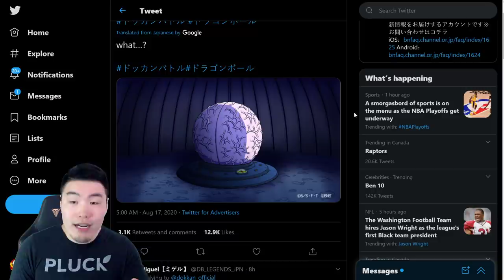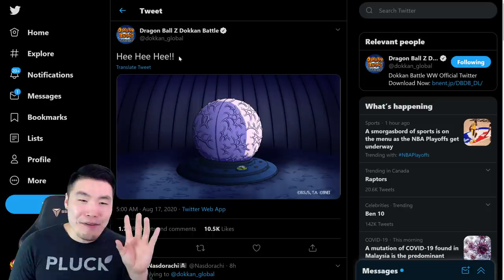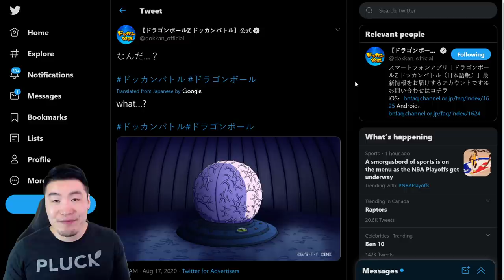... AND SO IT BEGINS!! Official 350M Downloads Teaser Analysis | DBZ Dokkan Battle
You can't fool me, Bandai! We all know SSJ4 Gogeta is hiding in that ball! /s